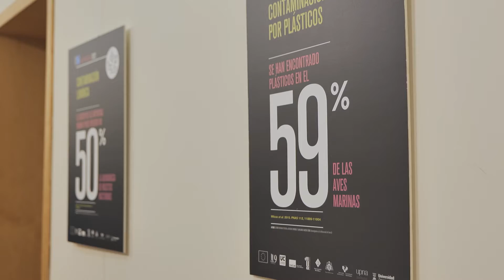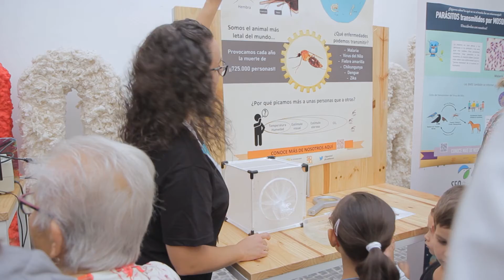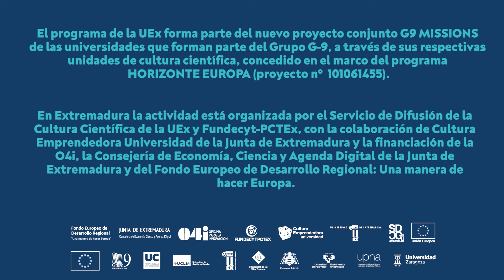La Noche de los Investigadores e Investigadoras de la UEx en 2022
Aforo completo en los espacios de Badajoz, Mérida, Cáceres y Plasencia que han acogido la Noche Europea de los Investigadores e Investigadoras de la UEx. Unas 5.000 personas de todas las edades participaron en las actividades propuestas por la UE, atraídas por el centenar de talleres, experimentos, juegos, retos y exposiciones de divulgación científica diseñados por el personal investigador de la Universidad.  En total, más de 350 investigadores e investigadoras, ayudados por estudiantes de la Universidad, divulgaron ciencia y aprovecharon el encuentro para dar a conocer su labor en los grupos de investigación.

El programa de la UEx forma parte del nuevo proyecto conjunto G9 MISSIONS de las universidades que forman parte del Grupo G-9, a través de sus respectivas unidades de cultura científica, concedido en el marco del programa HORIZONTE EUROPA (proyecto nº 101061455). En Extremadura la Noche Europea de los Investigadores e Investigadoras está organizada por el Servicio de Difusión de la Cultura Científica de la UEx y Fundecyt-PCTEx, con la colaboración de Cultura Emprendedora Universidad de la Junta de Extremadura, y la financiación de la O4i, la Consejería de Economía, Ciencia y Agenda Digital de la Junta de Extremadura y del Fondo Europeo de Desarrollo Regional: Una manera de hacer Europa.